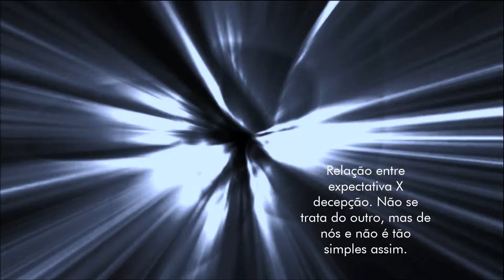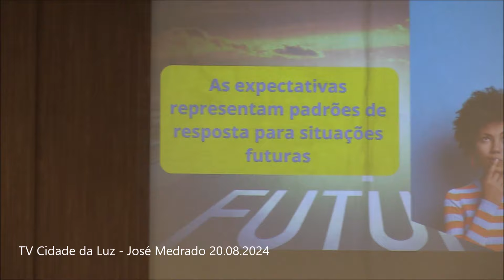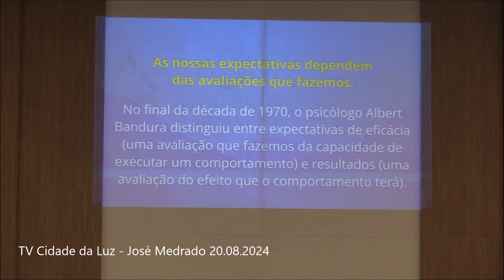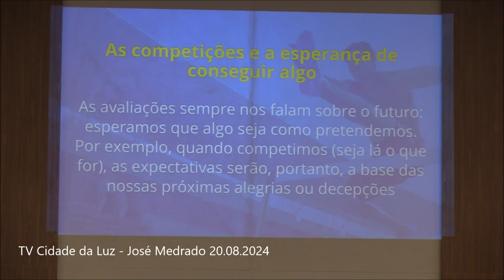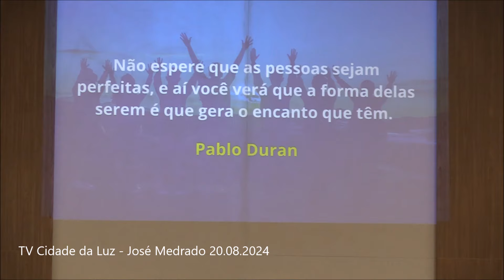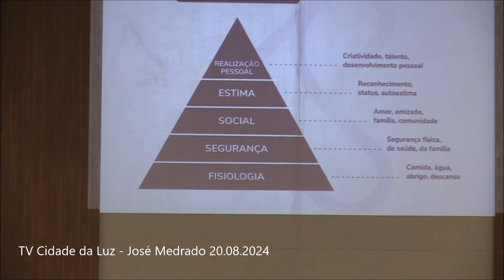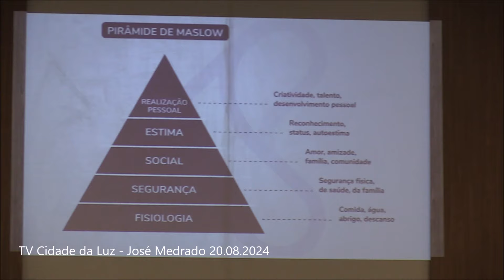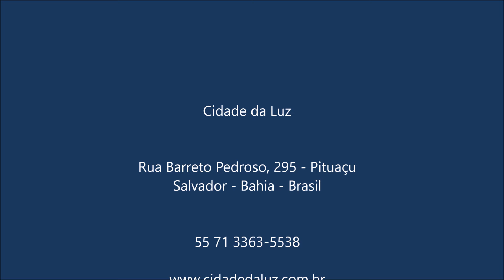A relação entre expectativa e decepção. 20.08.2024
Na reunião da noite de ontem, 20/08, Medrado trouxe a seguinte reflexão: a relação entre expectativa e decepção.

No processo da vida, guardamos histórias e lembranças e, muitas vezes, sem pensar nem refletir sobre nossas questões, seguimos padrões.

Para o psicólogo Albert Bandura, as nossas expectativas dependem das avaliações que fazemos, podendo ser de eficácia e de resultado.

Para Confúcio, a expectativa sobre a vida depende da diligência, do que se vai fazer, de conhecer as ferramentas e avaliar os próximos passos.

A diferença entre expectativa (padrões de resposta para situações futuras) e decepção está em como interagimos com o fato.

Busquemos aprender a gerir a expectativa dos outros, avaliar as possibilidades, compreender e aceitar a diversidade e criar expectativas realistas para fugir das decepções.